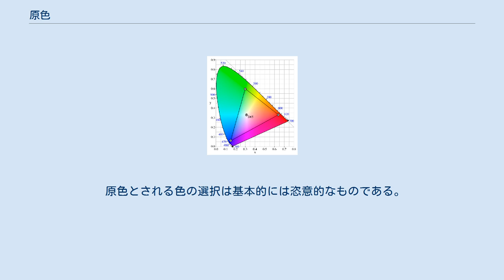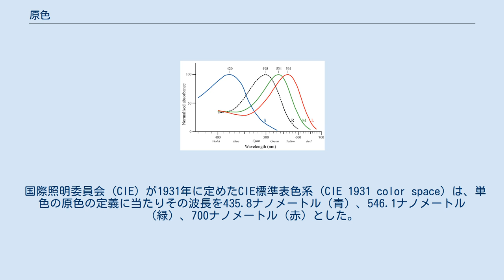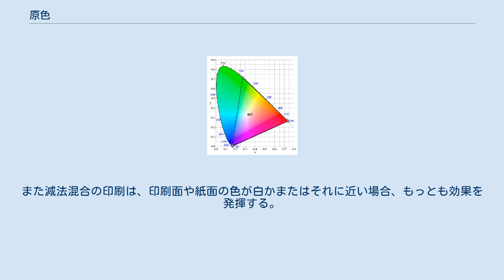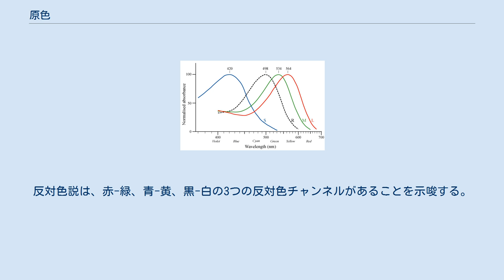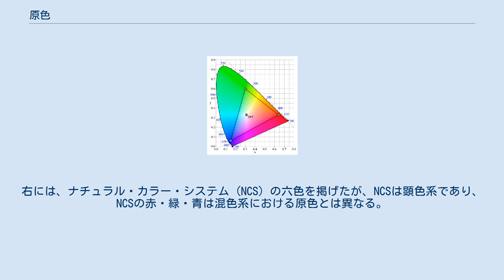原色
原色（げんしょく、英: primary colors、単に primary とも）とは、混合することであらゆる種類の色を生み出せる、互いに独立な色の組み合わせのこと。
互いに独立な色とは、たとえば原色が三つの場合、二つの色をどのような割合で混ぜても残る三つ目の色を作ることができないという意味である。
 人間の目においては、原色は三つの色の組み合わせであることが多い。
たとえばテレビモニターや照明などで、異なる色の光を重ねて新たな色を作る加法混合の三原色は、通常赤・緑・青の三色である。
また、絵具を混ぜたりカラー印刷で色インクを併置するときに行われる減法混合の場合の三原色は、シアン・マゼンタ・イエロー（黄色）の三色である。
 原色とされる色の選択は基本的には恣意的なものである。
加法混合の三原色に使う赤・緑・青も多様であり、表現のしやすさなどを考えに入れてさまざまな基準が定められている。
またたとえば、リュミエール兄弟が開発した初期のカラー写真・オートクローム (Autochrome Lumière) では、赤・緑・青のほかに橙（オレンジ）・緑・紫の組み合わせも使われた。
 レーザーの放つ単色光（RGB） 網膜の断面。
左が網膜表面。
右に、光の強弱を認識する桿体細胞（棒状のもの）と、特定の波長の光を認識する錐体細胞（コーン状のもの）がある 人間の錐体細胞 (S, M, L) と桿体細胞 (R) が含む視物質の吸収スペクトル 原色は電磁波の本質的な要素ではない。
原色は、生物の眼が可視光線に対して起こす生理学的反応と結び付けられている。
レーザー光のような単色光は別として、天然光や照明などの光は、あらゆる波長の放射エネルギーが合成されており連続的なスペクトルを持つ。
その刺激値空間は無限次元にわたるが、人間の目はこれを次のような受容の仕方によって三次元の情報として処理している。
 人間の目の奥の網膜には一面に光受容細胞（錐体細胞と桿体細胞）があるが、光量が充分な場合は三種類からなる錐体細胞が反応する。
錐体細胞には、長波長に反応する赤錐体、中波長に反応する緑錐体、短波長に反応する青錐体の三種類があり、それぞれの波長に最も反応するタンパク質（オプシンタンパク質）を含む。
これらが可視光線を感受することで信号が視神経を経由して大脳の視覚連合野に入り、ここで赤・緑・青の三種類の錐体からの情報の相対比や位置を分析し、色を認識している。
 人間など、三種類の色覚受容体をもつ生物の色覚は「三色型色覚」(trichromacy) とよばれる。
これらの種の生物は、光刺激を三種類の錐体で受けとめ三次元の感覚情報として処理し、あらゆる光の色を三つの原色の混合比として捉える。
 色覚受容体の種類の数が違う生物は、異なる数の原色によって色を感じている。
たとえば四色型色覚 (tetrachromacy) を持つ生物には四種類の色覚受容体があり、四原色の組み合わせで色を認識している。
人間は波長800ナノメートル（赤）から400ナノメートル（紫）の範囲までしか見ることができないが、四色型色覚の生物は波長300ナノメートルの紫外線まで見ることができ、四番目の原色はこの短波長の範囲にあると考えられる。
 鳥類や有袋類の多くは四色型色覚を持つが、人間でも女性の中には四色型色覚を持つ人もいる。
X染色体にある赤錐体と緑錐体の遺伝子は時として変異により赤・緑のハイブリッドの錐体細胞を作ってしまい色覚障害を起こすことがあるが、女性の場合はX染色体が2つあるため、1つのX染色体でこのような変異が起こってももう一方で正常な赤錐体と緑錐体が作られれば、赤・緑・青のほかに長波長の範囲にもうひとつの原色を認識することになる。
人間の色覚受容体が反応する波長は個々人においても多様であり、色覚の「正常」な人の間でも微妙な色覚の差として現れる。
人間以外の生物の場合、こうした多様性の幅は大きいが個々の生物はそれに適合していると考えられる。
霊長類以外の哺乳類のほとんどは緑と青の二種類の色覚受容体しか持たないため二色型色覚 (dichromacy) であり、原色は二色しかない。
一方、16原色と6種の偏光を捉えられるシャコのような例も確認されている。
 大多数の人間のもつ三色型色覚以外の生物の見る世界は色が狂って見える、と考えるのは誤りと言える。
そのように生まれた生物にとってはそれが普通な世界の色であり、そうした生物が色を知覚する能力は人間の色覚の能力とは種類が違うであろう。
また人間にとって自然な色に見えるものは、...